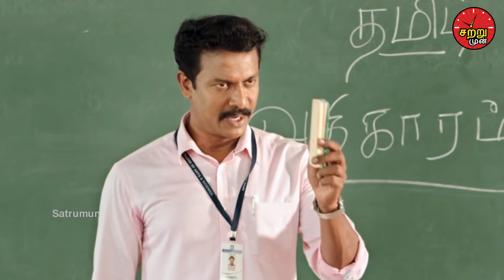சற்றுமுன் நாடோடிகள் பட நடிகர் துடிதுடித்து பரிதாப மரணம்! Tamil News | Latest News | Viral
Miserable incident happened to nadodigal movie actor!

சற்றுமுன் நாடோடிகள் பட நடிகர் துடிதுடித்து பரிதாப மரணம்!

Samuthirakani is a very famous actor and director in Tamil cinema. He directed many films in Tamil and Telugu. His film nadodigal was successful commercial film. In this film  many debuted actors are worked. Actor K.K.B. gopala Krishnan was debuted by this film. He worked more in director Samuthirakani films. Now he is passed away dueto heartattack. Many celebrities share their deep condolence to his death.